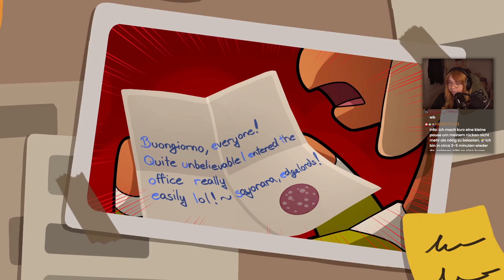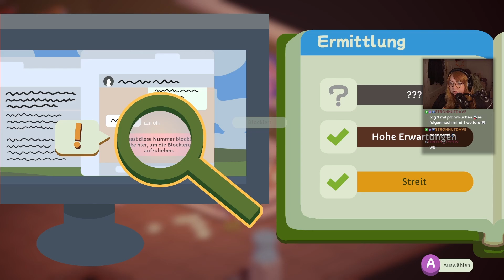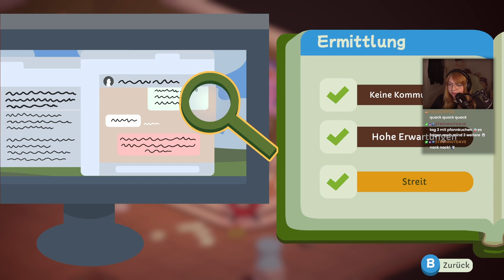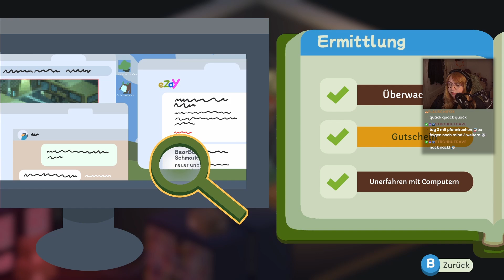Duck Detective: The Secret Salami 🔎 04: Eine hinterlistige Wurstverschwörung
🔎 Live Let's Test "Duck Detective: The Secret Salami" Part 4: Eine hinterlistige Wurstverschwörung (Deutsch • Blind • PC)